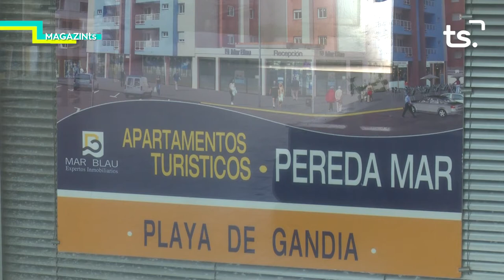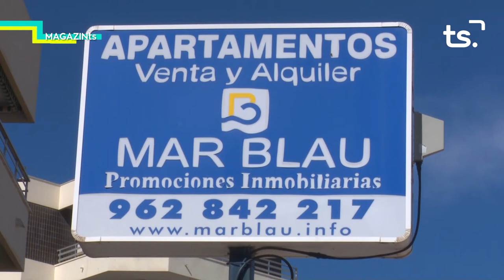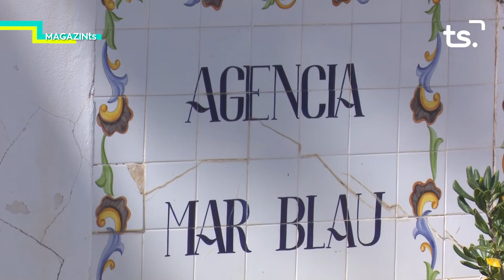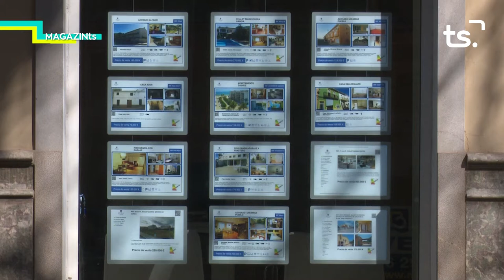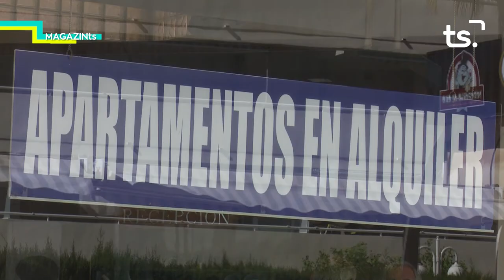MAGAZIN TS DIVENDRES VICTOR TIMONER, MAR BLAU 2021 03 12